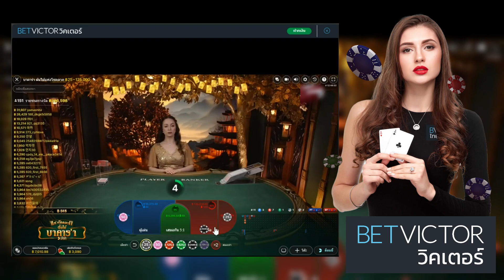Prosperity Baccarat! มีจำหน่ายแล้วที่ Betvictor ประเทศไทย!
ลงทะเบียนตอนนี้และรับโบนัสฟรี!